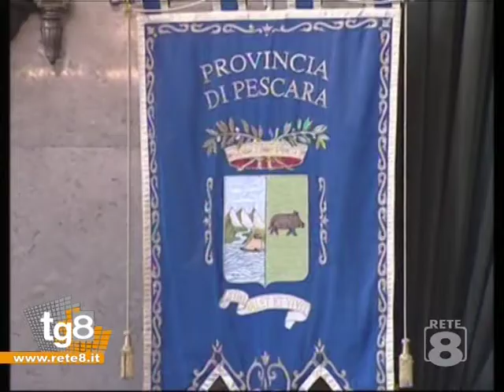Pescara: incontro sulle Province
Servizio di: Antonella Micolitti.